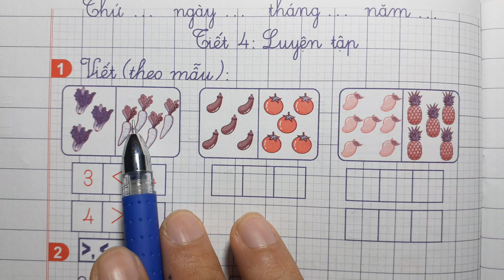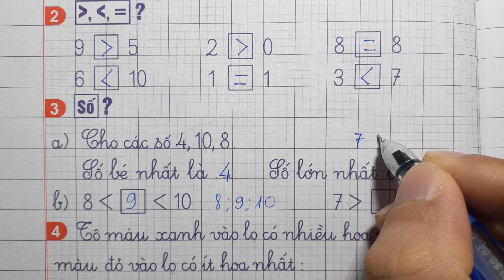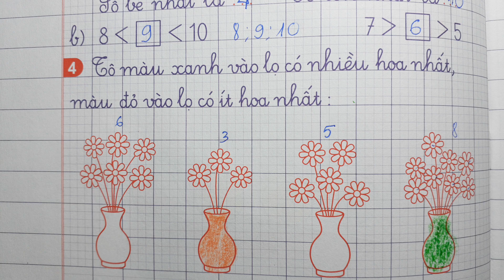VỞ Ô LI BÀI TẬP TOÁN KN 1 Quyển 1 Bài 4 - SO SÁNH SỐ TIẾT 4 LUYỆN TẬP - Thầy Nhựt TV